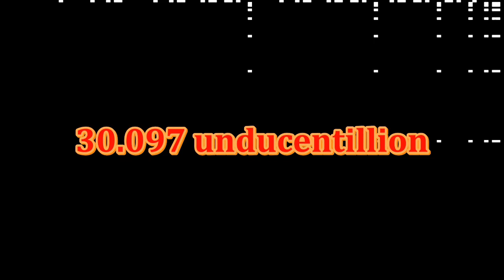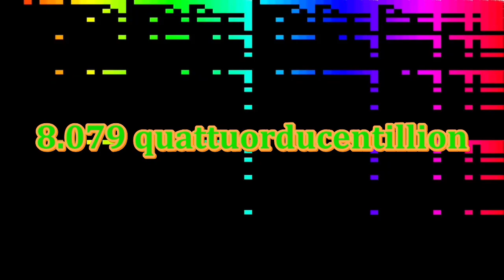THATS IT IM DONE!!! 32qDu times | part 24: 32 QUATTUORDUCENTILLION!!!!!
Finally after 4 months of doing "THATS IT IM DONE!!!" we have reached 32 quattuorducentillion. Since I’m gonna be gone for a long time, the series will return around July 22.

Also, I switched to CapCut at 4^1018 so I could make a rainbow easier.